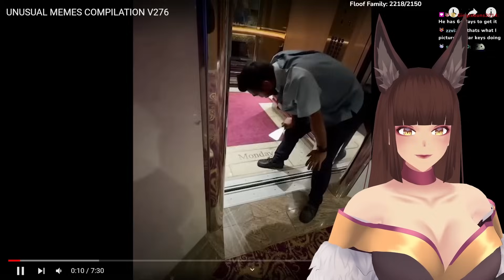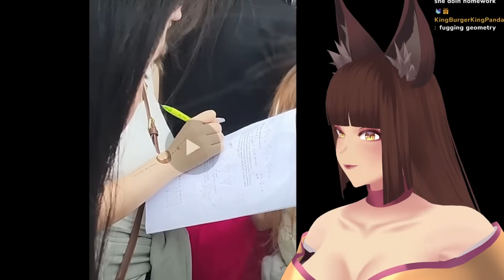He Dun Goof'd | Saeko Reacts To Unusual Memes V276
Check out the clips channel here!: @SaekoClips